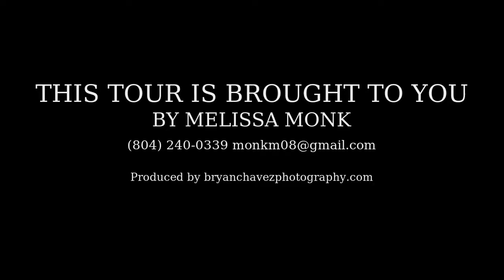2923 Monument Ave, Richmond, VA